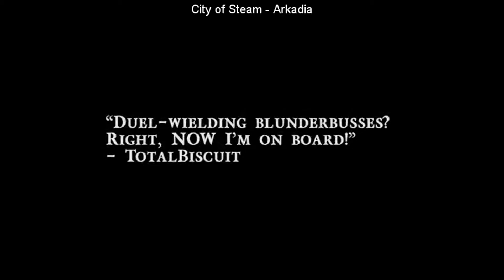SteamBro: Random Games (2016-08-06 #210349)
00:04 99 Levels To Hell ($4.99)
00:10 Resident Evil \/ biohazard HD REMASTER ($19.99)
00:17 Company of Heroes 2 - The British Forces ($12.99)
00:24 Razenroth ($4.99)
00:30 I Shall Remain ($9.99)
00:37 Rome: Total War&x2122 - Collection ($9.99)
00:44 Destiny of Ancient Kingdoms&x2122
00:54 Pandora: First Contact ($29.99)
01:03 InterSection ($14.99)
01:11 Grapple ($7.99)
01:18 The Amazing Shinsengumi: Heroes in Love ($15.99)
01:26 City of Steam: Arkadia
01:34 Ryse: Son of Rome ($19.99)